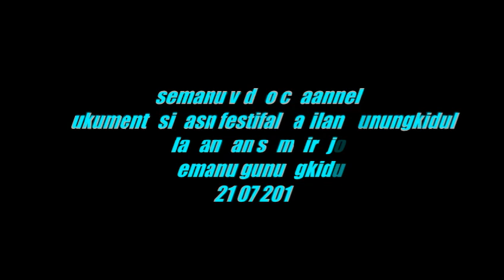Tmpilan juara2 sambirejo Festival jatilan piala bupati gunungkidul sambirejo semanu